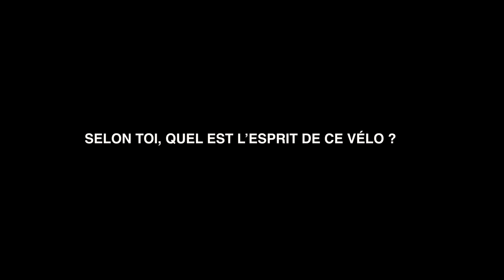François d’Haene : Trail et Vélo – Entrainement croisé | Ambassadeur Giant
François d’Haene, véritable légende vivante de l’ultra-trail, possède l’un des plus gros palmarès de l’histoire du Trail Running avec notamment quatre victoires sur les deux plus gros Ultra Trail de la planète : le Grand Raid de la Réunion (Diagonale des Fous) et l'UTMB (Ultra Trail du Mont Blanc).

Nous avons profité de sa présence lors de notre Road Camp à Majorque il y a quelques mois pour échanger avec lui autour de sa pratique du vélo, de son choix de rouler avec notre vélo route endurance Giant Defy et de l’intérêt pour lui de cet entrainement croisé vélo et trail.

Une interview exclusive où François explique l’importance du vélo dans sa préparation ultra trail via de très longues sorties ou périples mythiques comme les 7 Majeurs ou le Tour du Mont Blanc. Au final, vélo et trail sont deux disciplines exigeantes mais parfaitement complémentaires pour progresser !

Découvrez l'univers Giant 💎

Rejoignez la communauté Giant ! 🚀